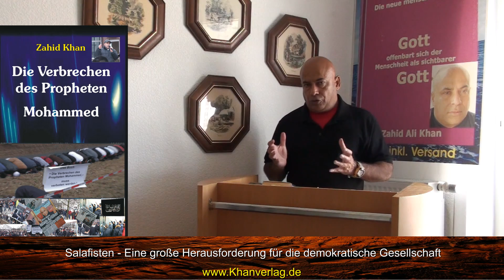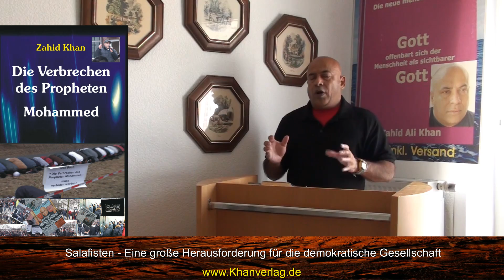Salafisten - eine Herausforderung für die demokratische Gesellschaft